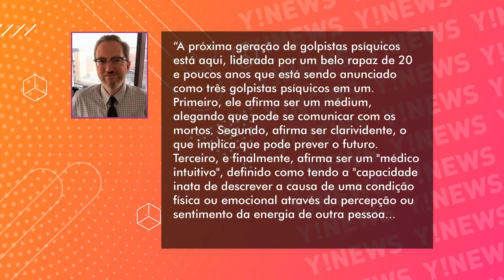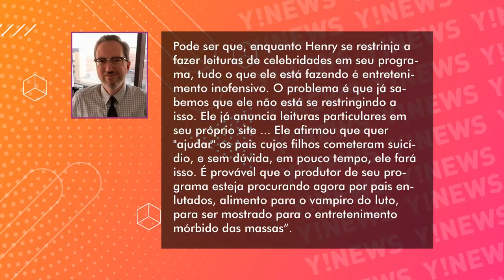TYLER HENRY E AS CONTROVÉRSIAS DO “HOLLYWOOD MEDIUM”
Você, provavelmente, já ouviu falar em Tyler Henry; também conhecido como o médium das celebridades. Ele mantém um programa no canal E! Enterntainment Television desde 2016, o “Hollywood Medium”, e enfrenta todo o tipo de crítica. Algumas boas e outras nem tanto.

Quer saber o que os americanos pensam sobre ele? Então pega a pipoca, colega.